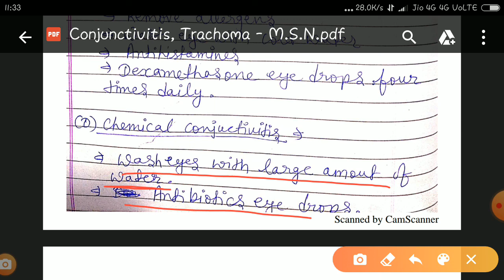Allergic Conjunctivitis - Pink Eye [ Nursing Lecture in Hindi MSN 2 ]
Here i Brings Conjunctivitis in Hindi Lecture Notes , Allergic Conjunctivitis , Pink Eye Disease , Eye Infection in Hindi, Conjunctivitis meaning in Hindi .
Top Ques -
What is Conjunctivitis,
Definition of Conjunctivitis,
Meaning of Conjunctivitis,
Causes of Conjunctivitis,
Treatment of Conjunctivitis,

Pink eye (conjunctivitis) is an inflammation or infection of the transparent membrane (conjunctiva) that lines your eyelid and covers the white part of your eyeball. When small blood vessels in the conjunctiva become inflamed, they're more visible. This is what causes the whites of your eyes to appear reddish or pink.